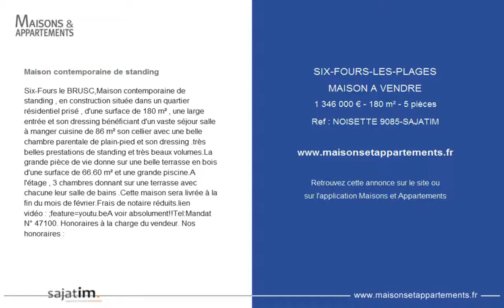SIX-FOURS-LES-PLAGES - MAISON A VENDRE - 1 346 000 € - 180 m² - 5 pièces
Référence : NOISETTE 9085-SAJATIM

Maison contemporaine de standing
Six-Fours le BRUSC,
Maison contemporaine de standing , en construction située dans un quartier résidentiel prisé , d'une surface de 180 m² , une large entrée et son dressing bénéficiant d'un vaste séjour salle à manger cuisine de 86 m² son cellier avec une belle chambre parentale de plain-pied et son dressing .très belles prestations de standing et très beaux volumes.
La grande pièce de vie donne sur une belle terrasse en bois d'une surface de 66.60 m² et une grande piscine.
A l'étage , 3 chambres donnant sur une terrasse avec chacune leur salle de bains .
Cette maison sera livrée à la fin du mois de février.

lien vidéo : ;feature=youtu.be